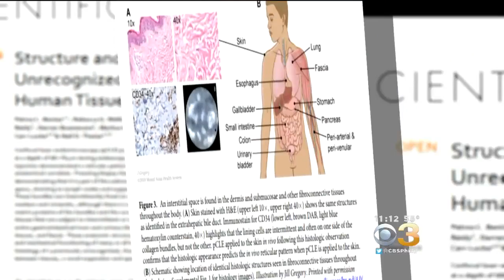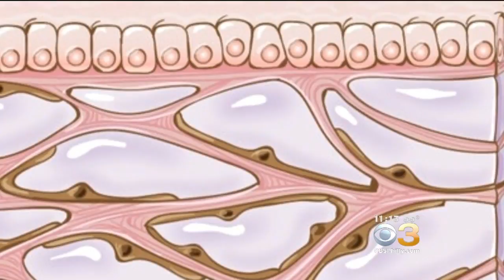Scientists Find A New Organ In Humans: The Interstitium